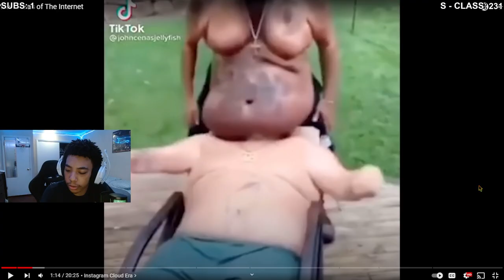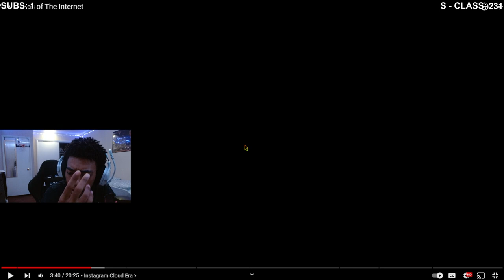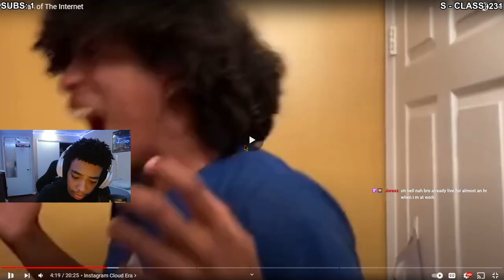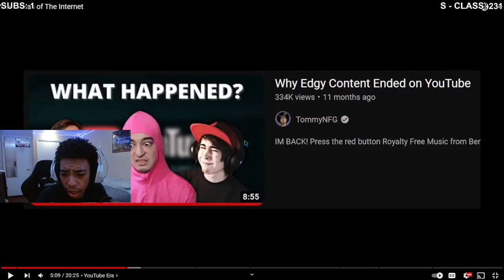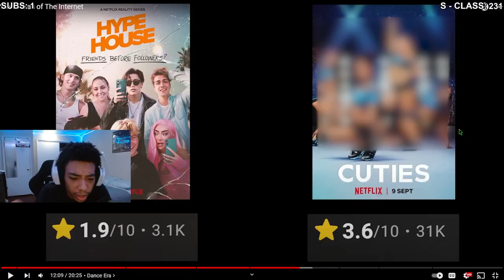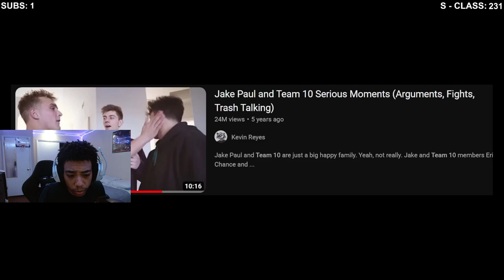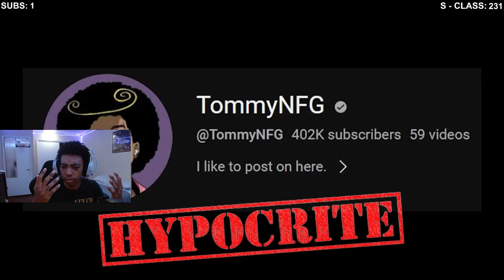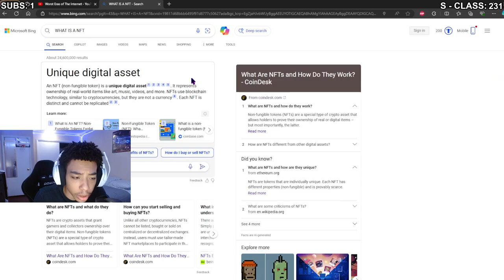The WORST Eras of The Internet...